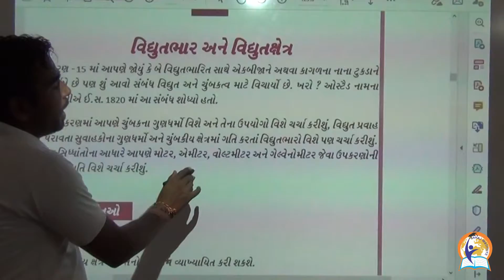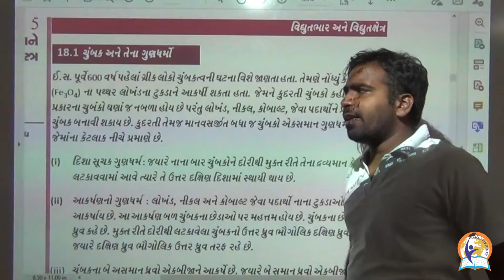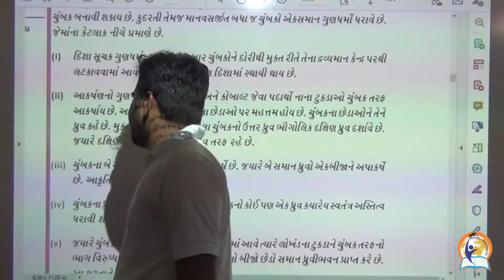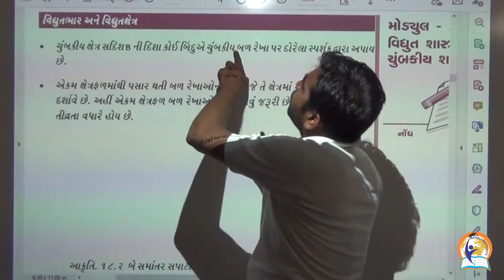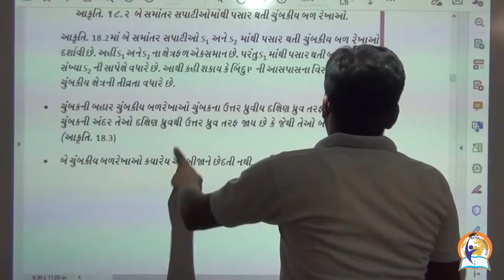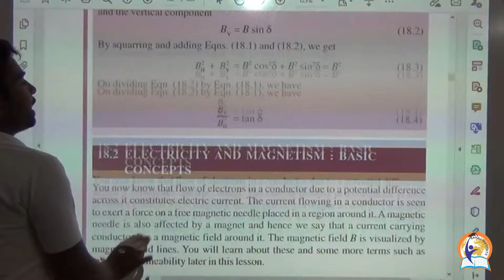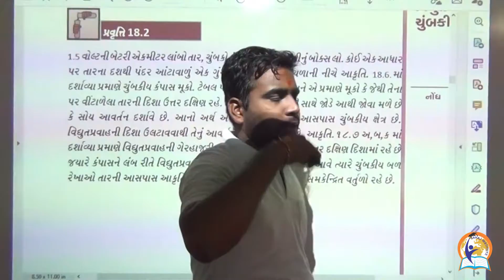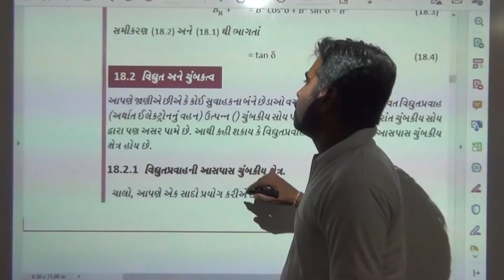PHYSICS 312 LESSON 18 (1)